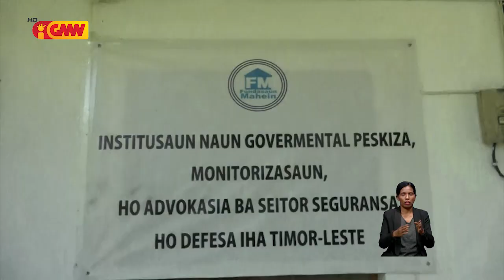FM kritika PNTL halo atuasaun tarde ba krime eleitorál ne’ebé mosu durante KaPrez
Fundasaun Mahein (FM) kritika PNTL halo atuasaun tarde ba krime eleitorál ne’ebé mosu durante Kampaina Prezidensial